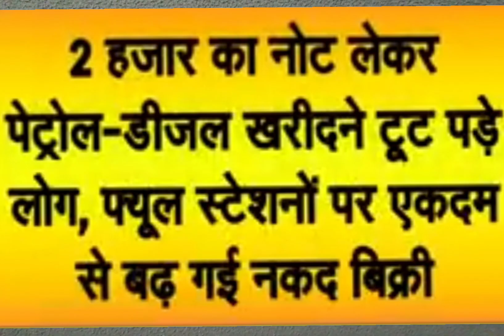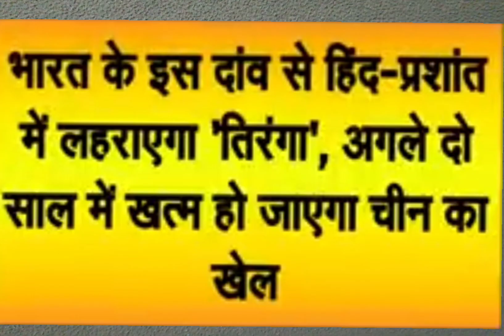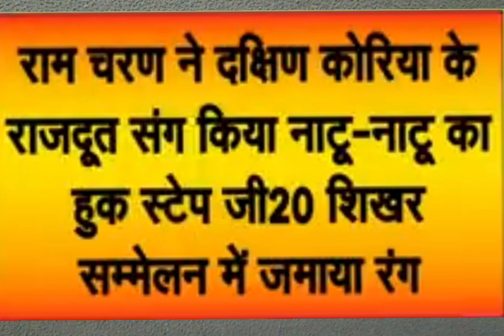RKS DEAF NEWS 23/05/2023 Part 1